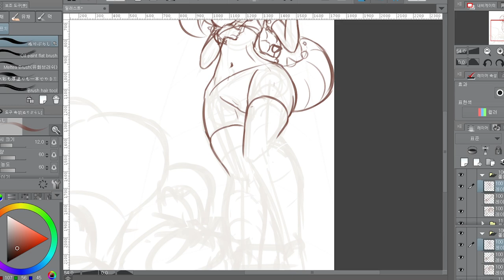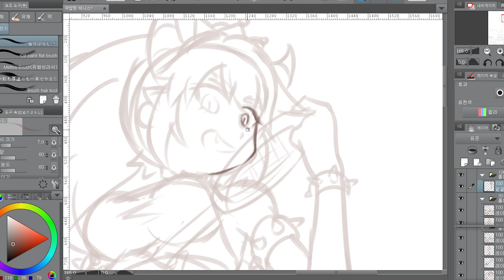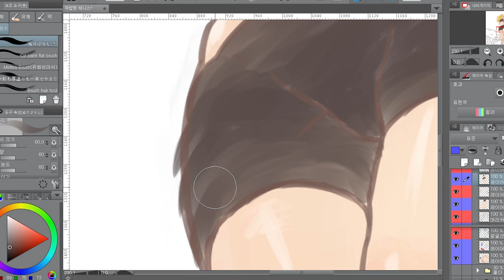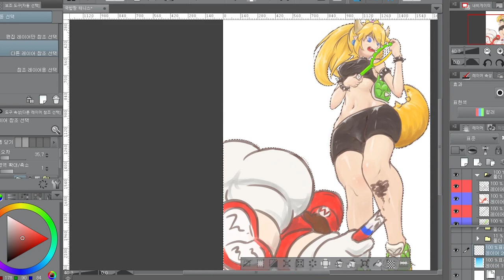Drawing bowsette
I just want to make some timelapse video. lol